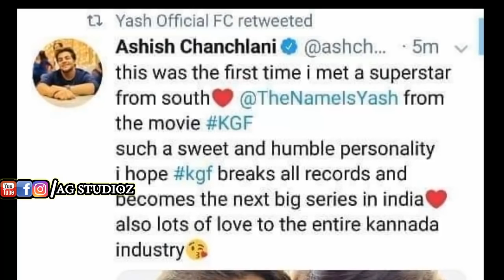ಯಶ್ ಹಾವಳಿ ನೋಡಿ | ದೇಶದ ಮೂಲೆ ಮೂಲೆಯಲ್ಲೂ ಕೆಜಿಎಫ್ ಅಬ್ಬರ ಜೋರು | ಕರ್ನಾಟಕ ಇಂದ ಡೆಲ್ಲಿ ವರೆಗೆ ಕನ್ನಡ ಮೆರವಣಿಗೆ